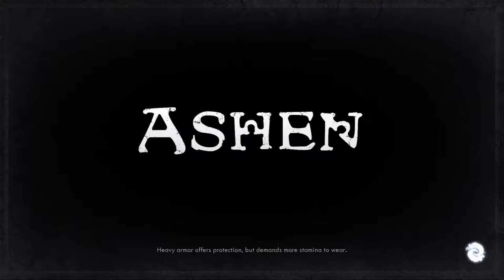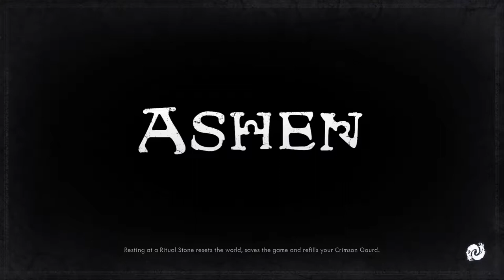ASHEN Gargoran Boss Fight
Aye i did beat him... even though the stream went off after a while :D